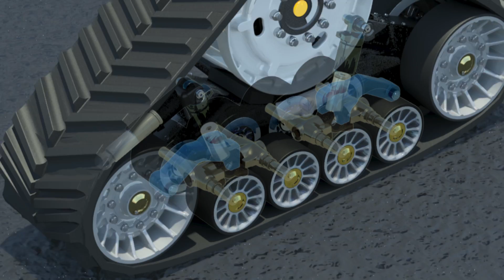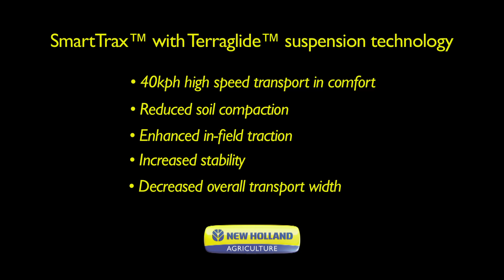New Holland combine SmartTrax™ with Terraglide™ suspension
SmartTrax™ rubber tracks with Terraglide™ suspension bring New Holland’s acclaimed suspension technology to tracks.